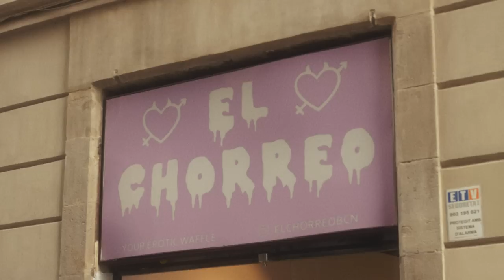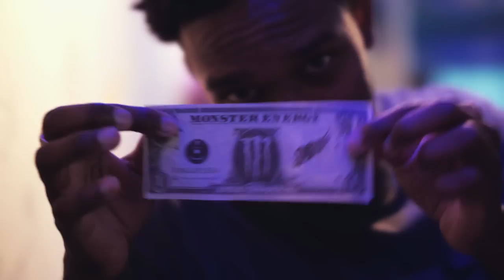GABRIELIFE // BARCELONA // EP6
GABRIELIFE é uma série que mostra o skate em sua pura essência,
com viagens, manobras, amigos, diversão e muito mais...
Nesse sexto episódio, Gabriel Fortunato vai para Barcelona na Espanha e encontra diversos amigos na meca do skate.
Picos famosos, uma premiere de video e muito mais nesse novo episódio!

Créditos:
Imagens e edição: Daniel Galli ( @dgalli )
Graphic design: Davison Fortunato ( @davisonbob )
Motion design: Gustavo Ribeiro ( @gusribeiro7 )
Tradução: Daniel Gonçalo ( @danielblack )